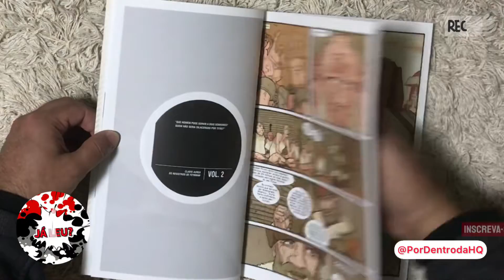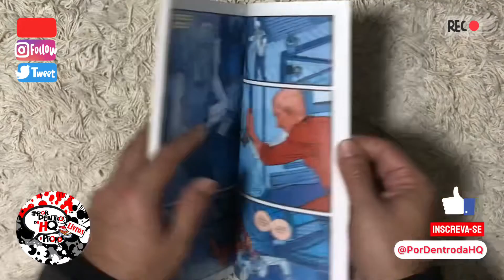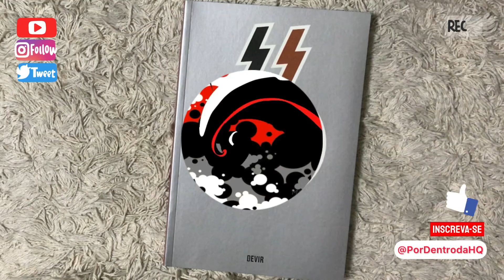Projeto Manhattan Vol 2 por Jonathan Hickman e Nick Pitarra - Editora Devir - Preview PorDentrodaHQ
Edição ⭐️⭐️⭐️⭐️⭐️

Para comprar
Amazon

“Ciência. Ruim.”! A batalha pela supremacia global continua e os vilões do Projeto Manhattan tem apenas um objetivo em mente: dominar o mundo! No segundo volume dessa aclamada série, o PROJETO MANHATTAN conta uma história alternativa a partir do final da Segunda Guerra Mundial, quando o governo americano reuniu os maiores cientistas da época para a criação da bomba atômica. Daí, as coisas mudam drasticamente... E se uma arma nuclear fosse a menor das horríveis criações que todos aqueles cientistas conceberam? O que aconteceria se aquele estranho grupo de supergênios, soldados e ex- -nazistas fosse um bando de malucos degenerados? O que seria do mundo? Você verá versões de pessoas que existiram na nossa História atuando de maneiras que jamais imaginou antes e irá descobrir que tudo não passou de fachada para se colocar em prática muitas outras ideias esotéricas de ficção científica, como teletransporte, viagens dimensionais, robôs samurais kamikazes etc. Uma história repleta de ação, intriga, horror e que nos inspira um forte temor de que, às vezes, a Ciência pode ser algo muito, muito ruim... Título original: The Manhattan Projects volume 2 Texto: Jonathan Hickman Desenhos: Nick Pitarra Cores: Jordie Bellaire Formato: 17 x 26 cm Estrutura: 150 páginas coloridas em papel couchê 115g Acabamento: Brochura Peso: 362 g

Editora ‏ : ‎ Devir; 1ª edição (22 novembro 2016)
Idioma ‏ : ‎ Português
Capa comum ‏ : ‎ 150 páginas
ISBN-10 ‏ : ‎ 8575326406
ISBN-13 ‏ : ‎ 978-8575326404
Dimensões ‏ : ‎ 25.6 x 16.6 x 1 cm